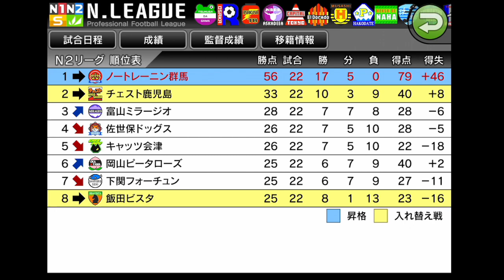【カルチョビットA】N1リーグ昇格まであと1勝#22